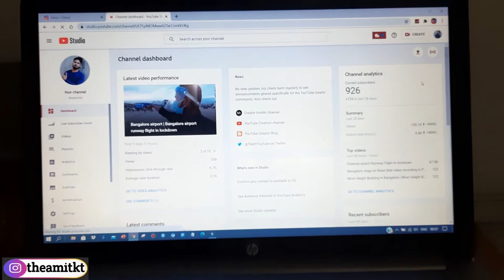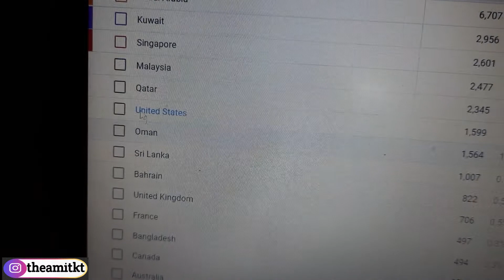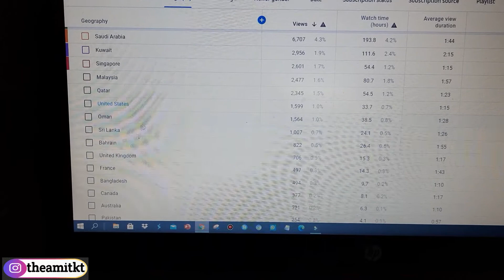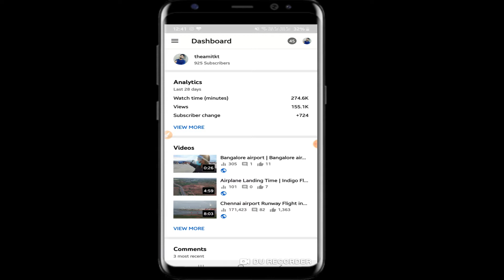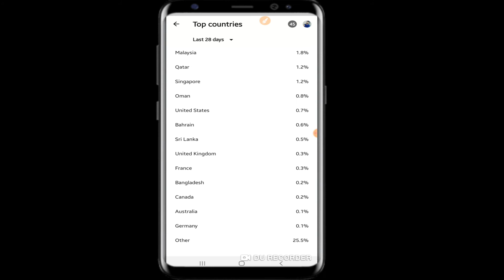How to Check ? Which Country is My Video Being Watched | How to Check YouTube Video Geography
Hi, Good Morning you want to know How to Check ? Which Country is My Video Being Watched | How to Check YouTube Video Geography your viewers location and country views your video and like and subscribers your youtube channel noxinfluencer youtube video views by country youtube statistics by country most youtube users by country 2020 country with most youtube channels youtube analytics youtube subscribers by country social blade

Connect me
MY Equipment
ये सब हम  Use करते है :-
Recording Light
About Me
Amit Kumar :- YouTuber & Blogger
Ranchi
Bangalore